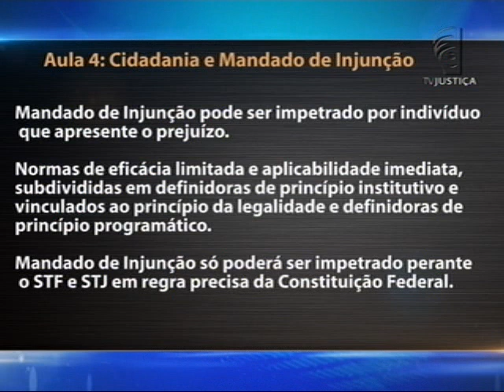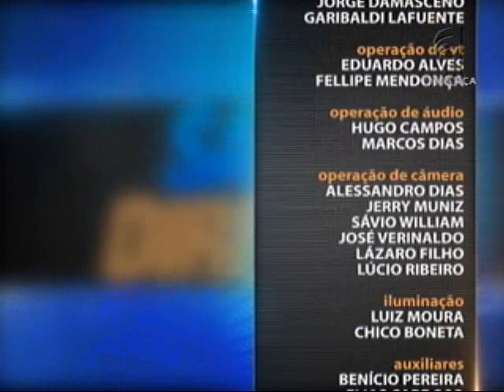Direito Constitucional - aula 4